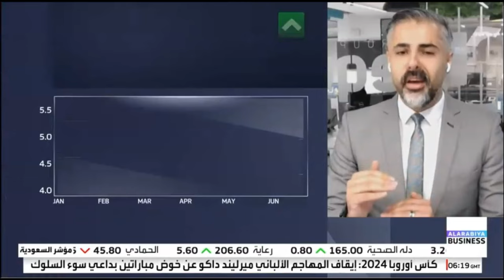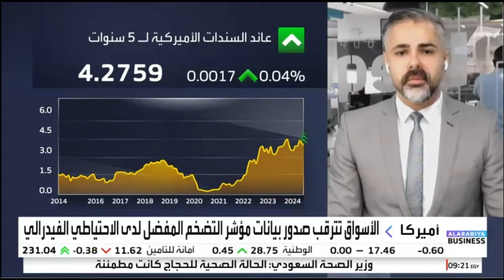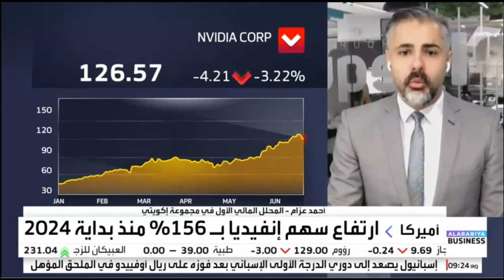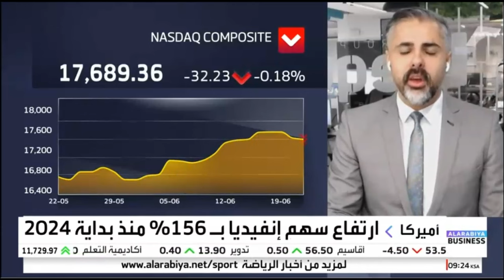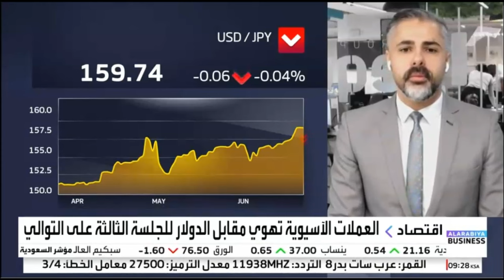الأسواق على موعد مع مؤشر التضخم المفضل للفيدرالي الأمريكي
يترقب سوق العملات صدور العديد من البيانات المهمة وعلى رأسها بيانات مؤشر الانفاق الاستهلاكي الأمريكي والذي يعتبر مؤشر التضخم المفضل للفيدرالي الأمريكي.
نظرة حول تحركات المؤشرات الأمريكية منذ بداية العام.